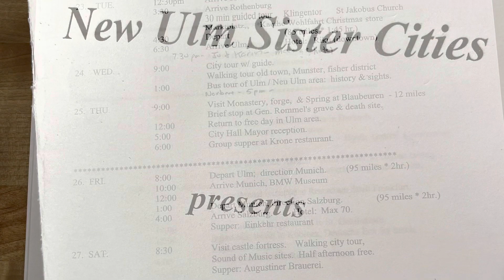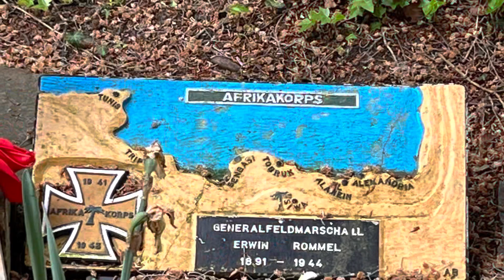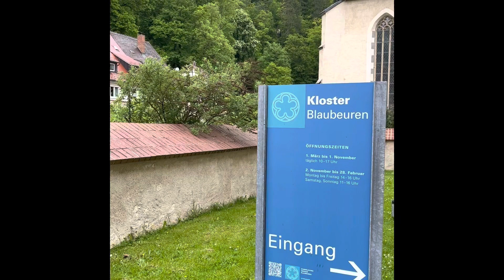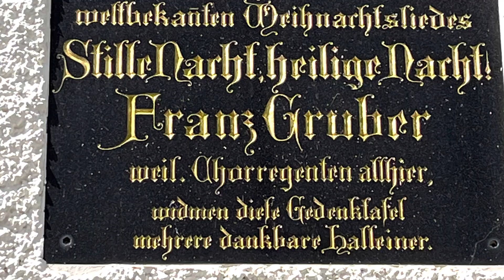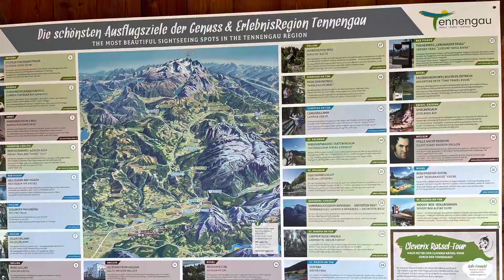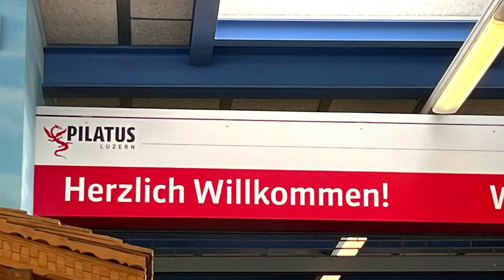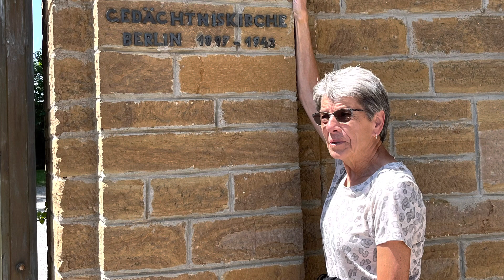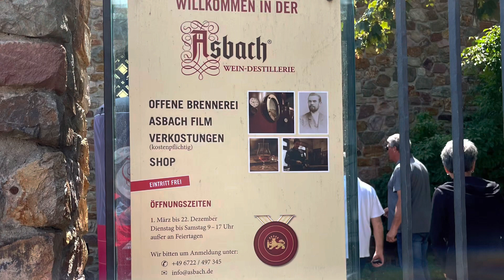Germany 2023. Sister Cities your